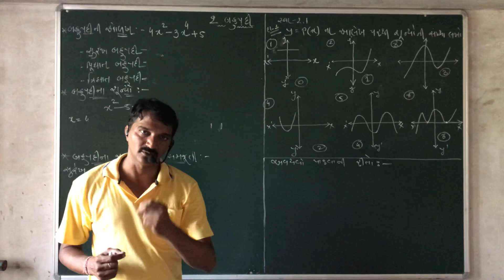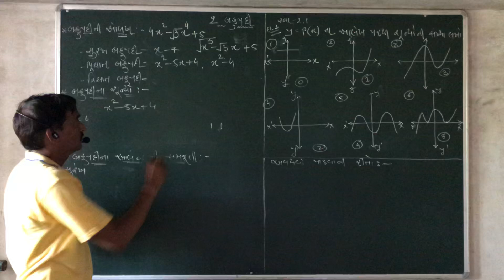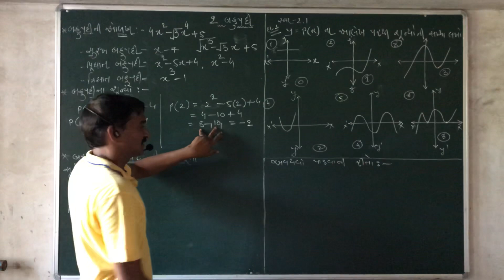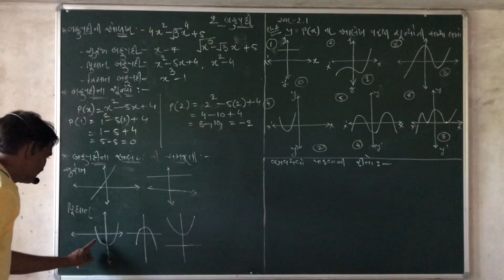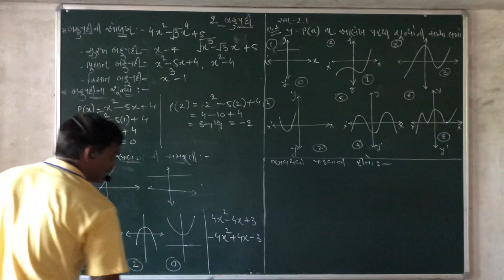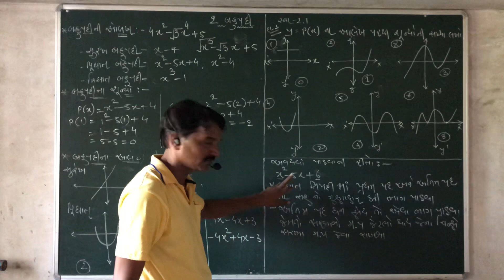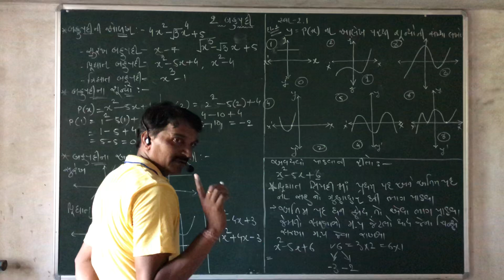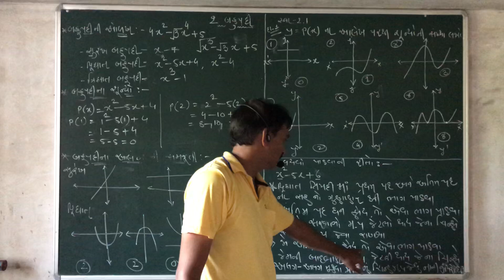STD 10 th chepter 2 (બહુપદી) topic-1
STD 10 th chepter 2 (બહુપદી) topic-1 d learning by Aditi classes